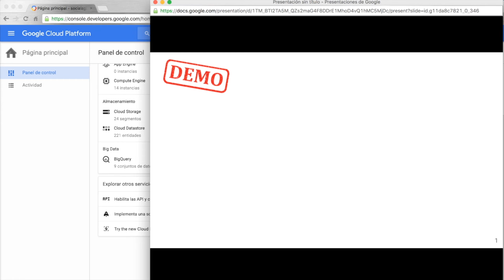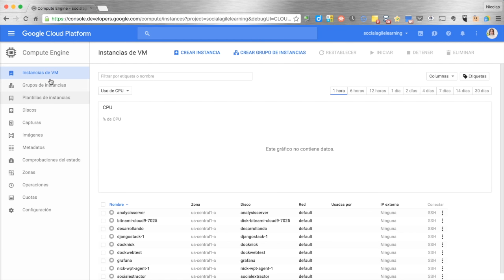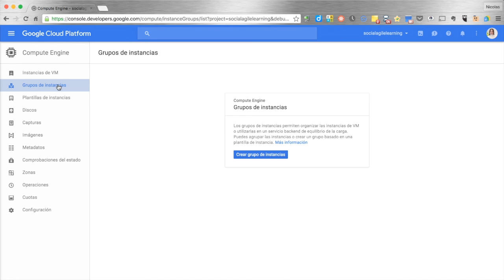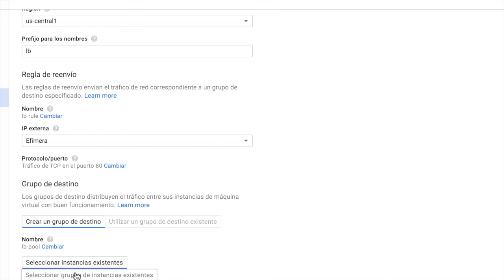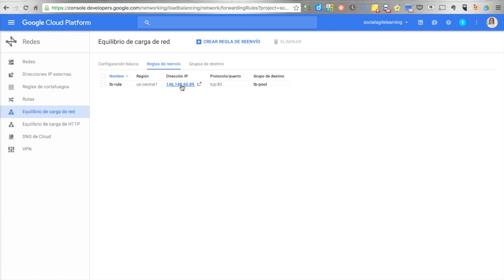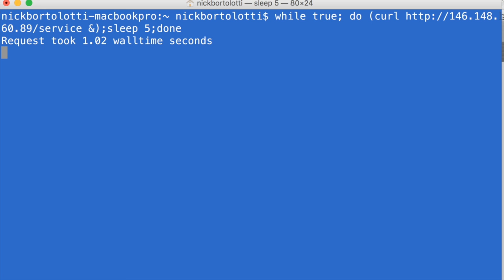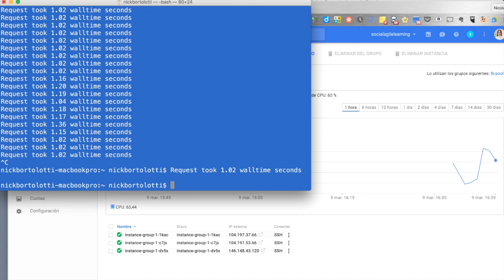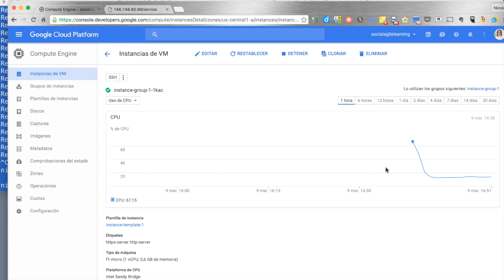Utilizando Autoscaler en Google Compute engine [paso a paso]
En este demostración se ve paso a paso en un formato detallada el camino en la configuración de un Autoscaler en Google Compute Engine